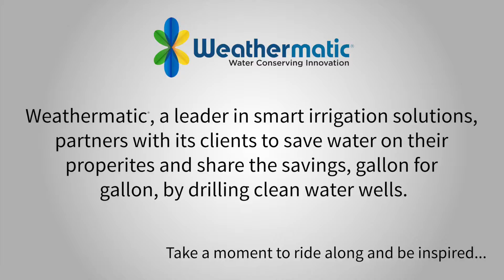Sustainable Solutions in Nicaragua | Save Water. Give Life. | Weathermatic